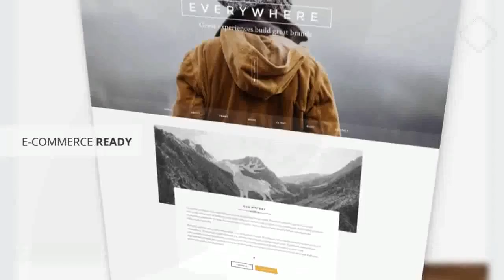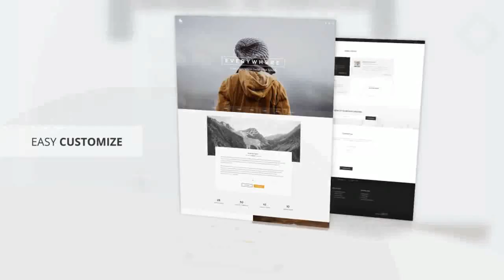Web Promo l Mockups After Effects Template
After Effects 100% No Plugins Needed Video Tutorial Included Free Font Link Included Used Music: Corporate by Garnavutka Used web templates:MarokoCapitol